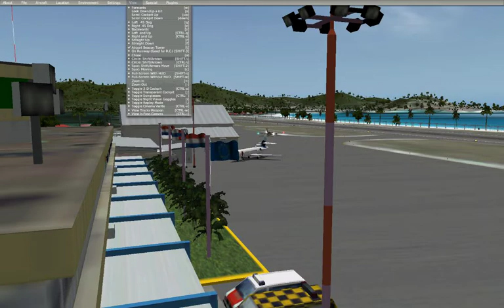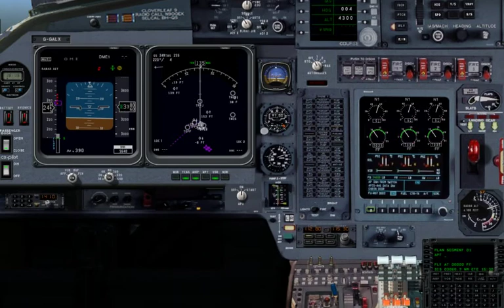Falcon 900 take off with X-Traffic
Falcon 900 taking off from Princess Juliana INT'L with X-Traffic. Tried to show some of the planes features before take off. And if you know please tell me.